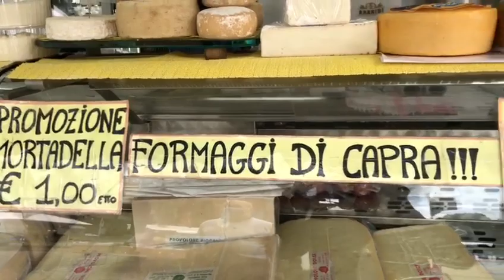Lodi, il nostro viaggio nei mercati: ecco la situazione in piazza Omegna